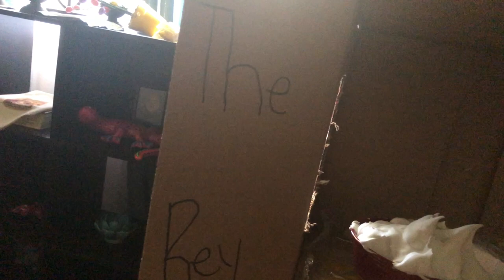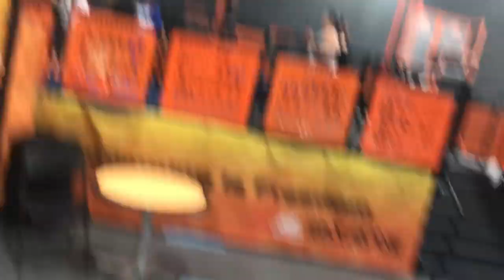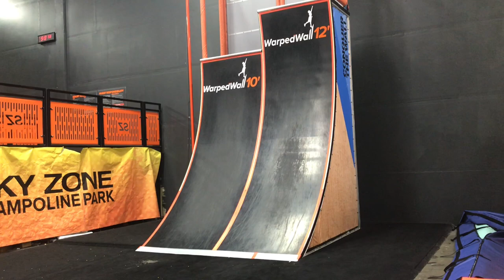Sky Zone Vlog | The Ram Rey Family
This Week We Went To My Cousins Birthday Party , Made Some Tamales, Failed The Whats in My Box Challenge , And We Went To Skyzone

Jovan @jovanramirez7
Humberto @mini.man.humberto

Directed By @ Mariorr741